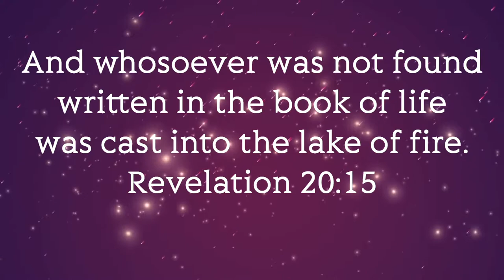HEAVENLY VISIONS - VISIONS OF HEAVEN